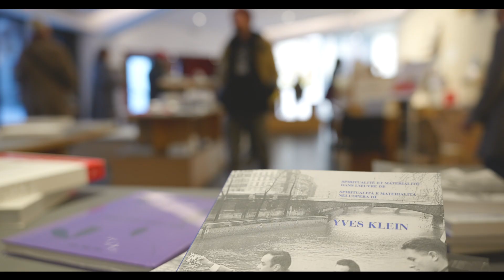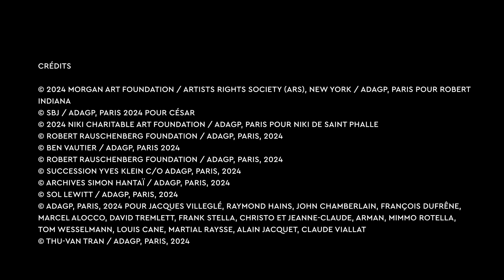MAMAC // LAST DAY !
Clôture festive le dimanche 7 janvier 2024.
Le MAMAC (Musée d’art moderne et d’art contemporain de Nice) ferme ses portes, le 7 janvier 2024 pour un chantier de rénovation et d’inclusion dans le grand projet de la Promenade du Paillon 2. Le musée se retrouvera ainsi à terme au cœur d’un grand poumon vert de 20 hectares et d’une véritable forêt urbaine avec la plantation de plus de 1.500 arbres d’essences adaptées à notre climat, peu consommatrices en eau et avec une bonne capacité d’ombrage.
Pour que ce 7 janvier soit unique et festif, le MAMAC propose une programmation tout au long de la journée : visites, ateliers pour petits et grands, redécouverte des collections avec les équipes et les ami.e.s du MAMAC, performances de danseurs et circassiens dans les salles, rendez-vous musicaux et allumage du Mur de feu d'Yves Klein.
Continuez à suivre le MAMAC dans sa programmation hors les murs !